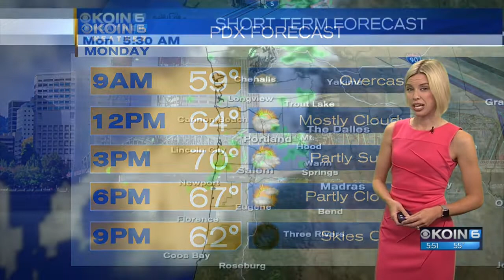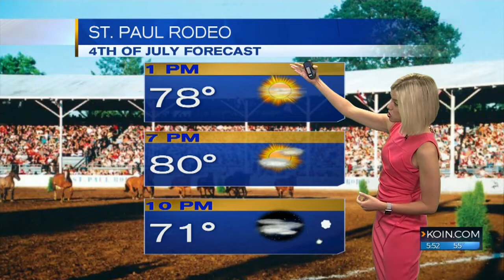Monday forecast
KOIN 6 News at 5 a.m.